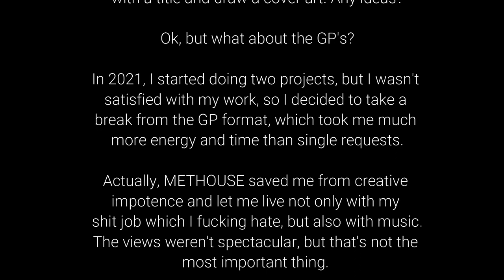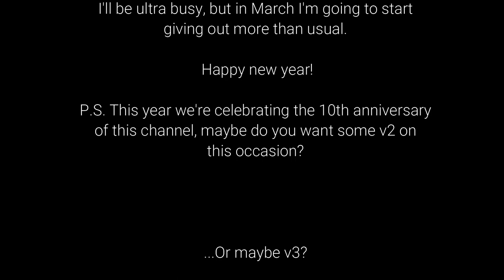Plans for 2022